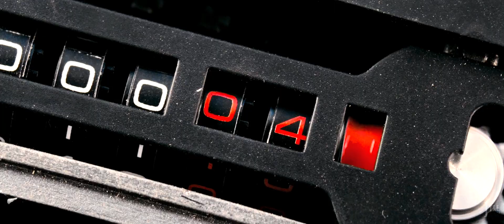(Mission Impossible) Ethan Hunt | In The End [HBD TC]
Happy 60th Birthday TC! Here's to another 10 years running in movies